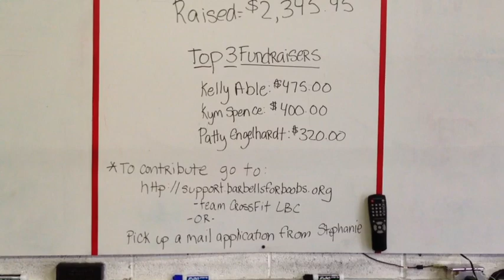Barbells For Boobs at CrossFit LBC